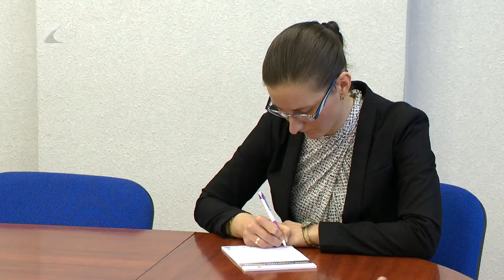Flamand kereskedelem - Kölcsey Tv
Körülbelül 1,5 milliárd dollárt exportált Magyarország 2017-ben Flandriába. Ez a Flamand Kereskedelmi Iroda tevékenységéről és a piaci lehetőségekről szóló fórumon hangzott el pénteken Nyíregyházán. Az Iparkamarában Nagy Béla, flamand kereskedelmi tanácsos mutatta be azokat a szolgáltatásokat, amelyekkel az iroda segíteni tud azoknak a megyei vállalkozásoknak, akiknek valamilyen érdekeltségük van a flamand-belga piacon.